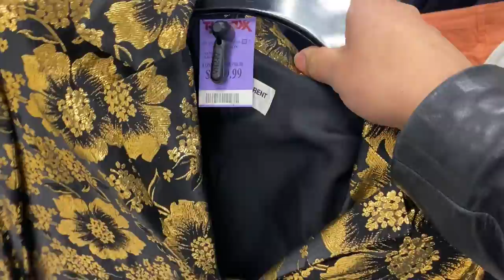NEVER SEEN SO MUCH DESIGNER AT TJ MAXX | MARCH 2022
OPEN ME!

links

leather jacket size small

jeans size 26

sneakers size 40

my poncho

locations

first
River Oaks Shopping Center

second
The Plaza On Richmond

affiliate links are included in most sergio secret videos as a consumer you do not pay any more or less because of an affiliated link. a small percentage of the sale will go to the content creator. helps out the channel to continue to make great videos. thank you for all the love & support!
love sergio secret xoxo